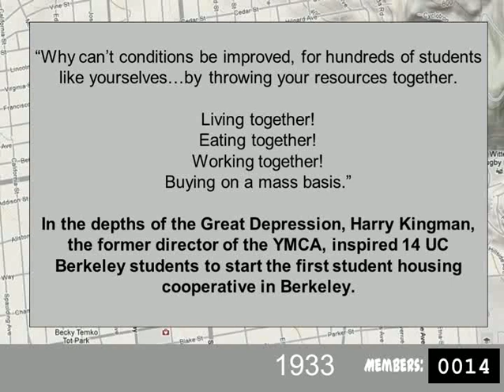History of the Berkeley Student Cooperative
Check out this visual representation of the changes in our co-op buildings and member count throughout the years.